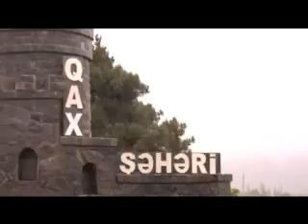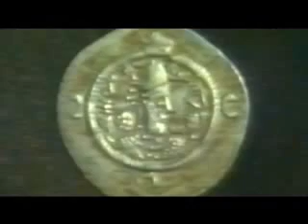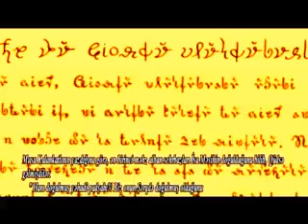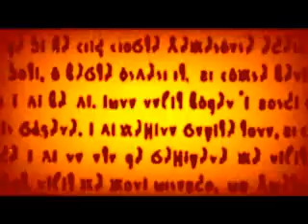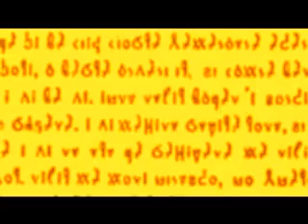QAX Azərbaycan sirləri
Elçin Əlibəyli